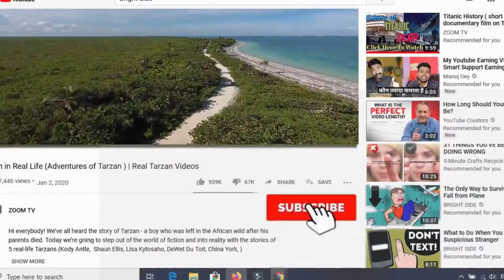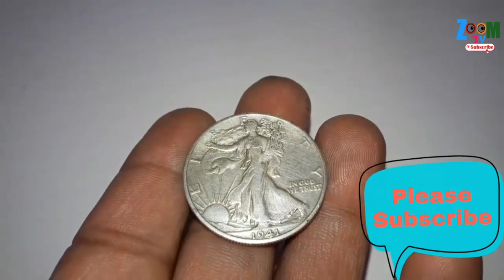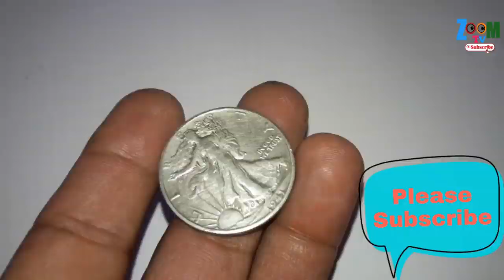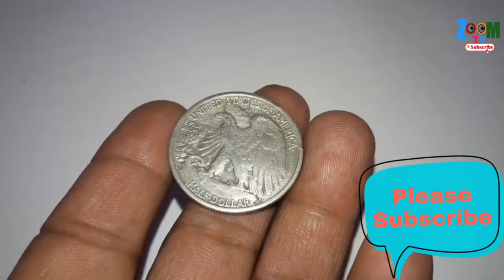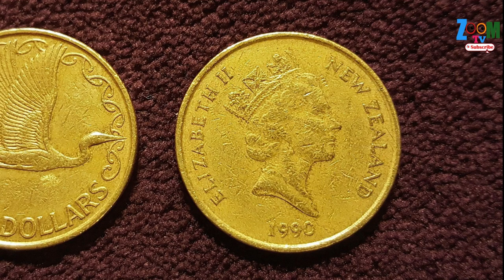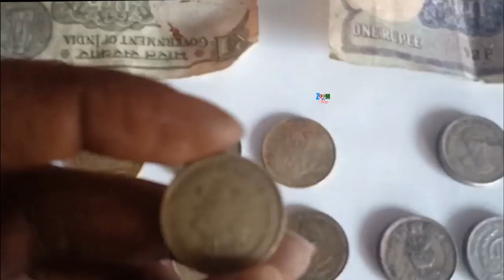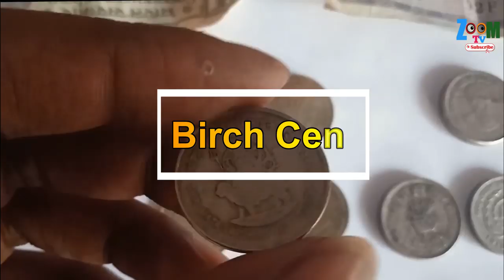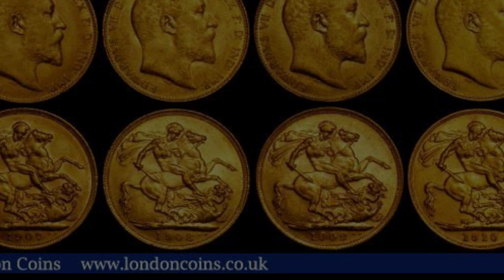MOST EXPENSIVE COINS IN THE WORLD ( Most valuable coins ) (top ten)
In this video, we'll be taking a closer look at the top ten most expensive coins in the world. From rare pennies to valuable quarters, these coins are not only collectible but also worth a lot of money. We'll be exploring the most valuable coins ever minted and the rarest coin in the world. Whether you're a coin collector or just curious about the most expensive coins in the US and abroad, this video has something for everyone. We'll also be highlighting some valuable coins from around the world, including pennies worth a lot of money and the most expensive quarter. We will also be discussing the most valuable 50p coins, coins worth money list and also valuable coins from around the world. Join us as we take a closer look at the most valuable state quarters, the most expensive dime, the most valuable Kennedy half dollars, the most valuable wheat pennies, the most valuable nickels, and many more. This is the ultimate guide to the most expensive and valuable coins in the world. So, sit back, relax and enjoy this coin collecting journey.
Chapters
0:00 introduction most expensive coins in the world
0:33 Flowing Hair silver dollar
1:30 Saint Gaudens double eagle gold coin
3:20 Brasher Doubloon
3:55 Umayyad Gold dinar
5:11 Gold Eagle coin
6:07 liberty Head Nickel
8:26 Bust Dollar
9:15 Berch Cent
9:54 Lincoln Head Copper Penny
10:24 Edward III double Leopards
11:14 outro